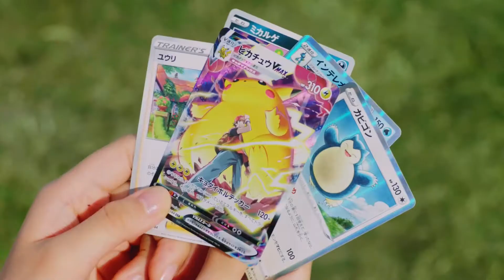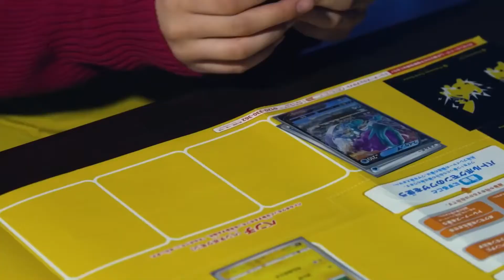南沙良ポケモンカードCM+インタビュー+メイキング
ポケモンストア
ポケモンカードゲーム ソード＆シールド いつでもどこでもファミリーポケモンカードゲーム